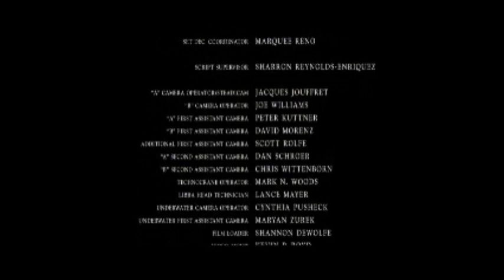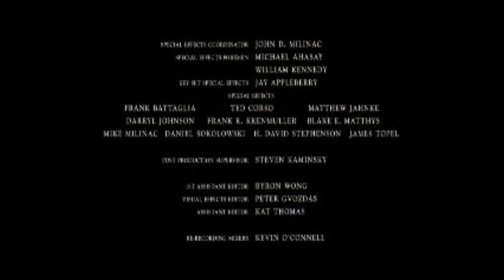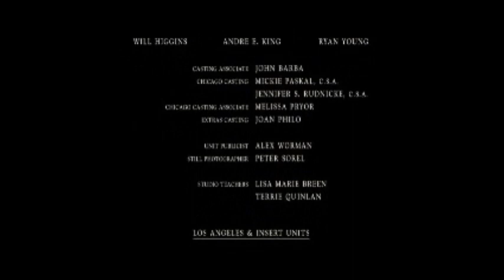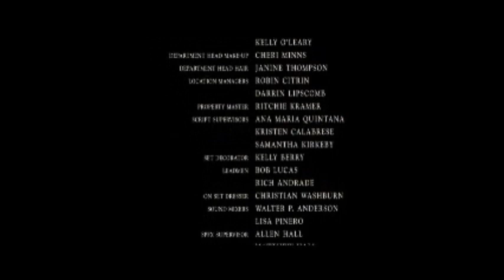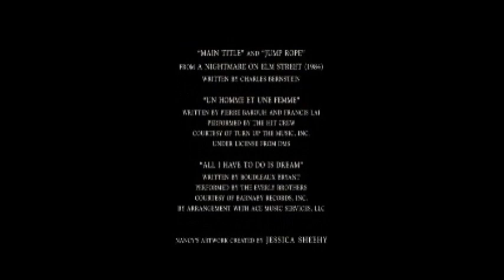A Nightmare on Elm Street (2010) - End Credits